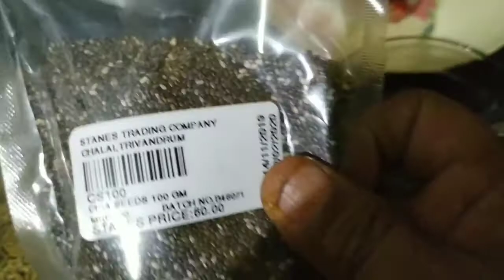Beetroot&Ginger squash/how to make/healthy drink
ingredients

Beetroot1/2kg..
ginger...100gm to150gm...
sugar1kg to 11/2kg...
1 to 1  1/4water.
.cinnamon..cloves...etc
.lemon 🍋5 to 10 or more...or citric acid. ഇതിലു൦നന്നായി ഉണ്ടാക്കിനോക്കൂ..
വിലതുച്ഛ൦ ഗുണ൦മെച്ച൦

Heaven soul true path🌹